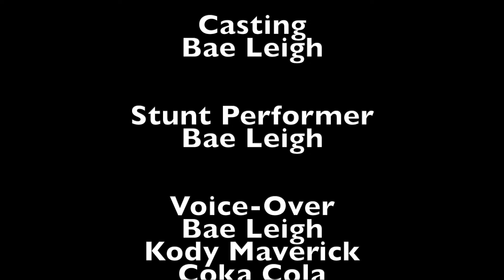DIA DE LOS MUERTOS - Bae Leigh Hills Chihuahua's John Carpenter inspired film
NON-MONETIZED account
THANK YOU JOHN CARPENTER for making every Halloween spooktacular!
TRIVIA: This was made on a whim during our trick or treating excursion taking 5 minutes of our time! What a blast!!!